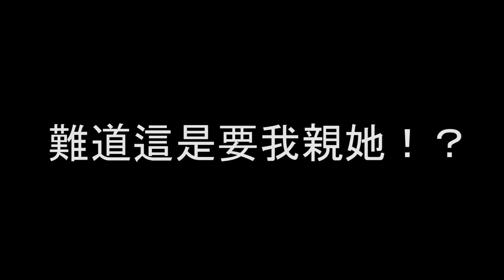【萬聖節】Ryu變裝後比較帥？情侶挑戰幫對方化妝✧萬聖節日文小教學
大家是怎麼過萬聖節的呢？有沒有變裝參加派對呢？

■□■□■□■RyuuuTV□■□■□■□■□■□■□
　( - з -) ‹ 訂閱一起愛日本!!
┏━〇〇 ┓
※※※※※※※今天的一句話※※※※※※※
我們在涉谷！今天要見kabukin和阿倫

【寄信／送禮 地址】
標記收信人名為「RyuuuTV」寄至
〒107-0062 東京都港区南青山2-26-32 セイザン I 802